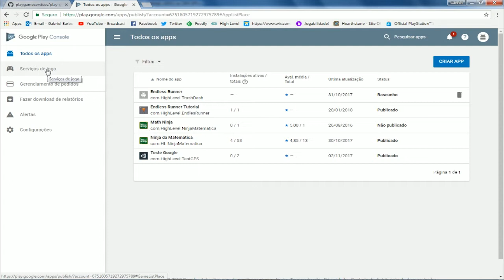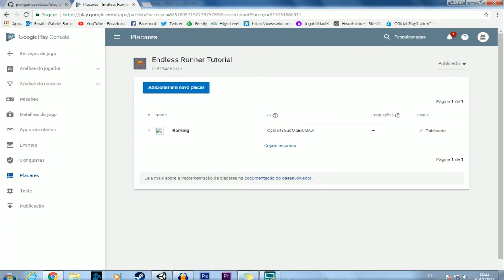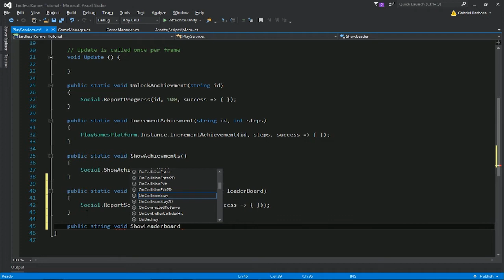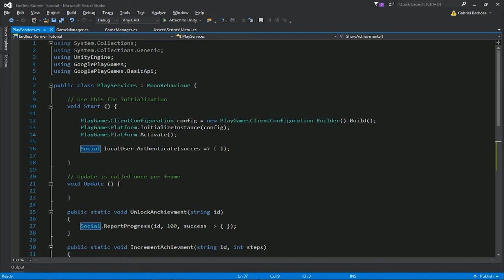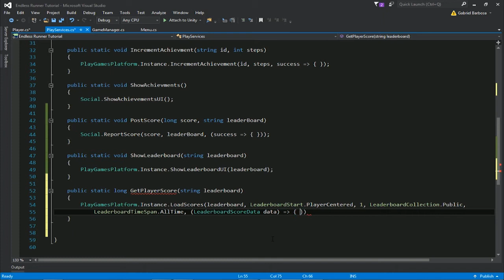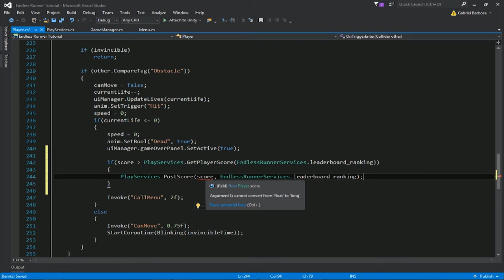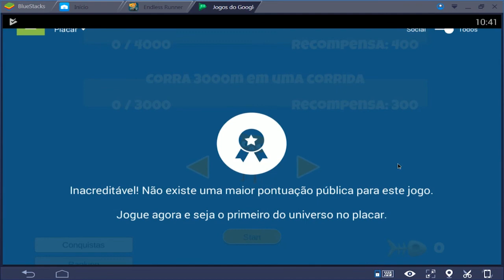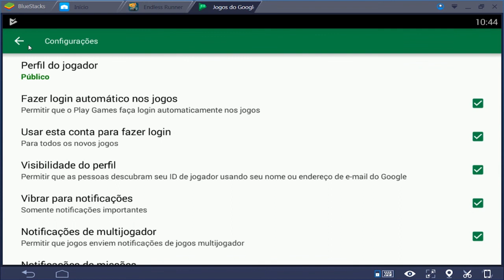Ranking com Google Play Services | Endless Runner na Unity (E17)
Vamos configurar um ranking para nosso jogo utilizando o plugin do Google Play Services.